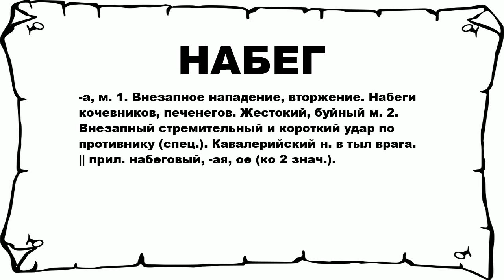НАБЕГ - что это такое? значение и описание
Хочешь знать что значит НАБЕГ? тогда слушай до конца. n n -а, м. 1. Внезапное нападение, вторжение. Набеги кочевников, печенегов. Жестокий, буйный м. 2. Внезапный стремительный и короткий удар по противнику (спец.). Кавалерийский н. в тыл врага. || прил. набеговый, -ая, ое (ко 2 знач.). n n Больше слов